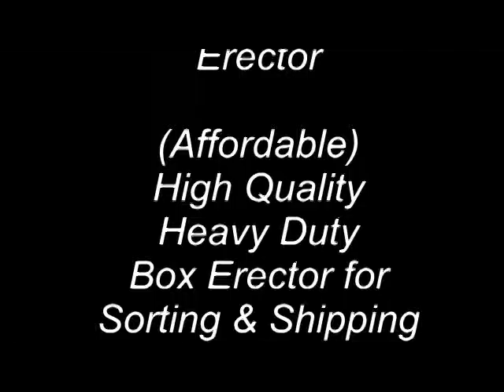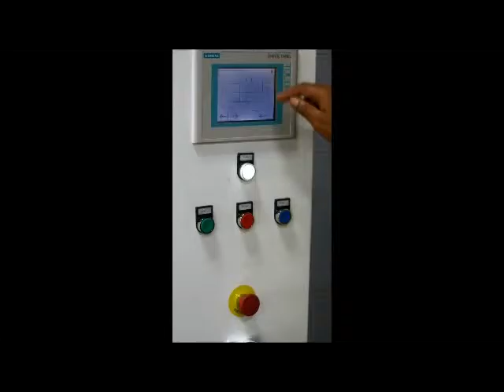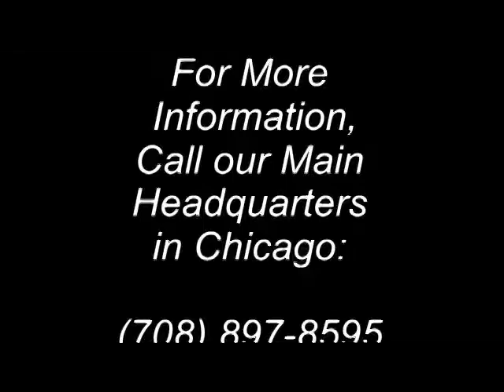Truform Equipment - Truform Box Erector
Truform Equipment
Exclusive Agents for high-quality machinery. Industry leaders in sales, service, and support for many state-of-the-art Manufacturers.

For more information please email or call us directly!